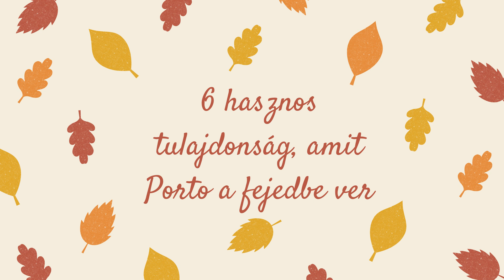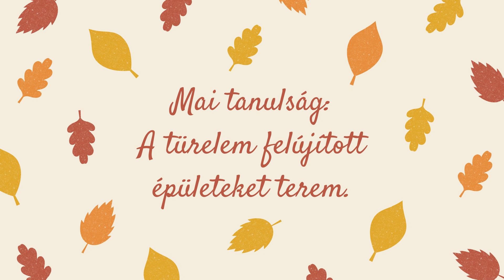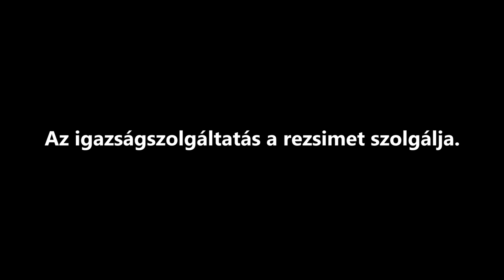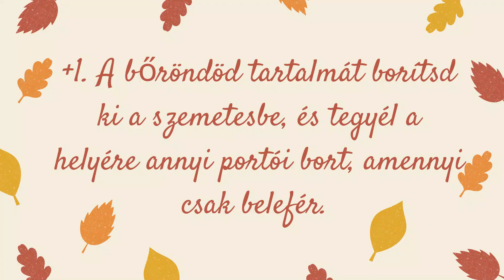6 hasznos TULAJDONSÁG, amit Porto a FEJEDBE VER | + Legyünk együtt borfüggők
Porto, te kis hazudós. Meg persze bölcs is. Hazudós és bölcs. Tanuljunk mindkettőből :)
Jó szórakozást!

Tagek
utazás portugália porto touati karen életmód hasznos tulajdonságok önismeret önfejlesztés